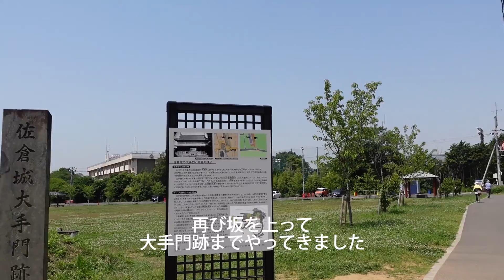佐倉半日散歩（武家屋敷・ひよどり坂）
佐倉の街歩きをしてきました。佐倉の町は城下町で江戸の雰囲気を残している所があっちこっちにあります。
生垣が続いている武家屋敷通りに旧河原家、旧但馬家、旧武居家の3棟が保存されていて、それぞれの屋敷を回っているうちに江戸時代にタイムスリップしたかのような気になってしまいます。
また、武家屋敷近くのひよどり坂も当時の面影を残していて、いい雰囲気のところでした。竹林が綺麗でしたよ。

関連ブログ[おでかけしましょうか]もよろしければお立ち寄りください。

（葛西臨海公園・海浜公園ぐるっと一周（西なぎさ・鳥類園・クリスタルビュー））

（薬園台駅から薬園台公園・自衛隊・北習志野近隣公園へ桜を巡る散歩）

（馬込沢駅から丸山の森緑地、ファイターズ鎌ケ谷スタジアム＆道野辺八幡宮）

（JR南船橋駅からぐるっと若松・高瀬を散歩（ふなっしーパーク、若松公園、ビール園））